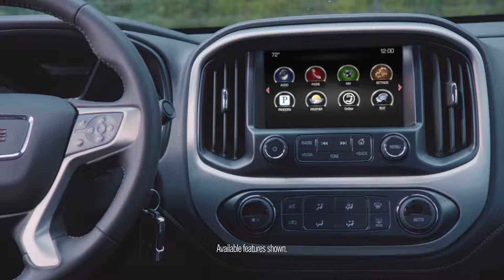GMC DIY Challenge Teaser